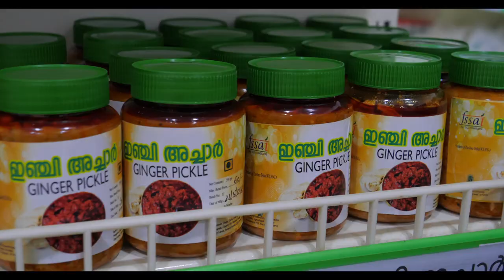രാത്തിരി വിപണി @ K A U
Kerala Agricultural University | രാത്തിരി വിപണി @ K A U
| 2022 ജനുവരി 1, 2, 3 തീയതികളിൽ
| മണ്ണുത്തി ഡയറക്ടറേറ്റ്  ഓഫ് എക്സ്റ്റൻഷൻ കാമ്പസിൽ
| രാവിലെ 10.00 മുതൽ രാത്രി 9.00 വരെ